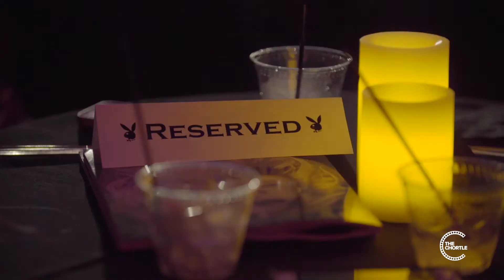Playboy Comedy Night Teaser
Welcome to Playboy Comedy Night. Playboy invited Debra Digiovanni, Solomon Georgio, Arden Myrin, and many more standup comedians to perform at the Playboy Headquarters. Enjoy the teaser and stick around for more comics.

Follow the comics on Twitter:
Debra DiGiovanni: @debradigiovanni
Arden Myrin: @ardenmyrin
Amir K: @AMIRCOMEDY
Solomon Georgio: @solomongeorgio
Allen Strickland Williams: @TotallyAllen
Dani Fernandez: @msdanifernandez
Josh Nasar: @JOSHNASAR
Morgan Jay: @morganisethnic